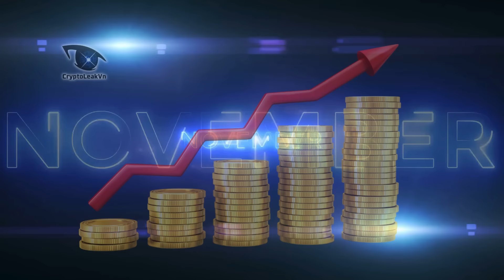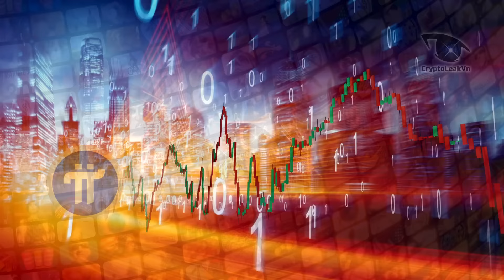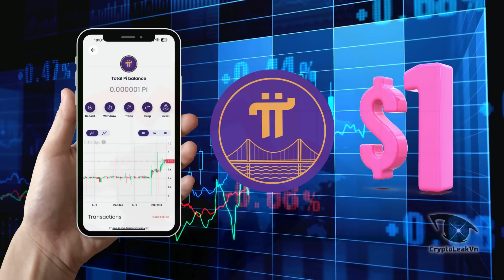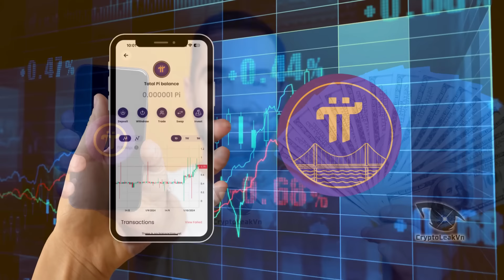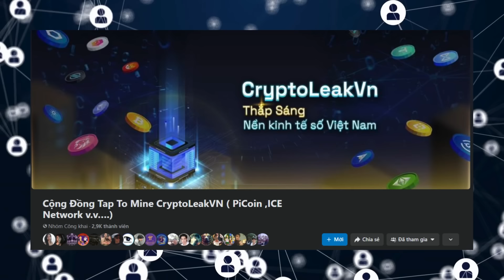Bản Cũ Soạn Lại App Lỗi Thì Giá Tăng Pioneer “Sung Sướng” Khi Pi Đạt ATH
Chỉ trong vòng 3 ngày, giá pi coin trên toàn thế giới đã chứng kiến mức tăng trưởng rất mạnh. Hiện tượng này cho đến sáng nay vẫn còn tiếp diễn, cộng đồng vẫn đang rất fomo mua đuổi pi coin.
Đợt tăng giá này nối tiếp đợt tăng vào đầu tháng 11. Tuy nhiên điểm khác biệt là nó xảy đến khi ứng dụng pi vừa bị lỗi truy cập, khiến người dùng không thể vào ví được vào thứ 5 vừa rồi.
Đây cũng là hiện tượng thường gặp của pi coin, cứ sau 1 đợt bảo trì nâng cấp thì ngay sau đó sẽ là 1 pha tăng giá mới.
Vậy thực sự thì điều gì đang xảy ra với Pi network? Tại sao giai đoạn này lại xảy ra nhiều lỗi truy cập? Đây chính là lúc chúng ta phải lo lắng hay tiếp tục mua bán pi coin và chốt lời khi giá đạt ATH?